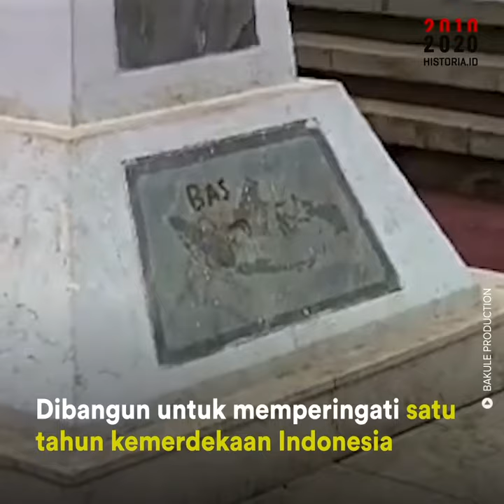Jatuh Bangun Tugu Proklamasi | HISTORIA.ID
Dibangun atas inisatif para perempuan, Tugu Proklamasi pernah dirobohkan lantaran salah pengertian. Lalu, dibangun kembali.